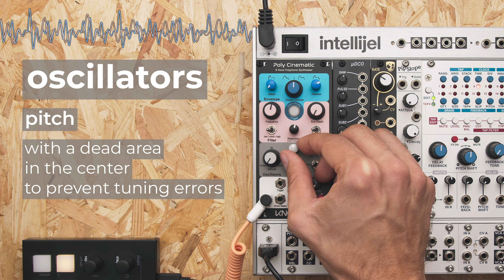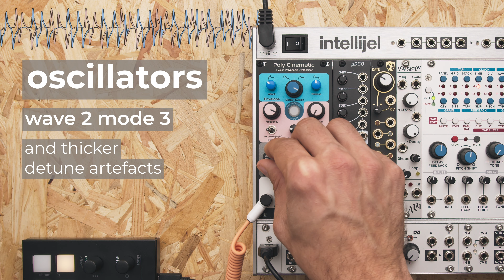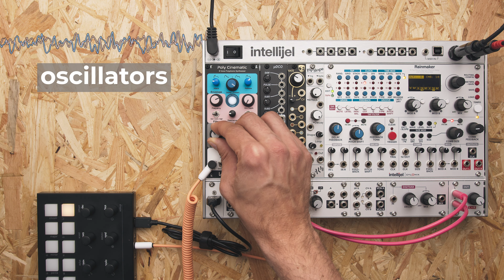Polyphonic Eurorack! Knobula Poly Cinematic Eurorack Oscillator Tutorial (w/ Torso T-1 & M:Cycles)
Want to go polyphonic? Check out this tutorial on the Poly Cinematic Eurorack oscillator by Knobula (firmware 2.10). We go through all knobs and functions and explore a patch idea.

The Poly Cinematic is an 8-voice polysynth Eurorack module designed to produce luscious pads and rhythmic power chords using just a few simple controls.

Get the Poly Cinematic at
* Reverb (WW)

## Support

## Modules (FLTR)

1. Knobula Poly Cinematic
2. SoundForce uDCO
3. ALM Busy Circuits Pip Slope Mk2
4. Intellijel Rainmaker
5. Intellijel USB Power 1U
6. Intellijel MIDI 1U
7. Intellijel Duatt 1U
8. Intellijel Dual VCA 1U
9. Intellijel Digiverb 1U
10. Intellijel Stereo Line Out 1U

## Stuff

## Chapters

00:06 Envelope
00:46 Filter
02:29 Oscillators
05:40 FX
06:16 Chord Mode
06:33 Spread
06:50 MIDI Channel
06:58 Pluck Mode
07:21 Patch Idea

## Note

I get a small kickback at no extra cost to you. This video was not paid for or dictated in any way. Gear shown in this video may be sent by the manufacturer, on loan for review, or bought at a discount.